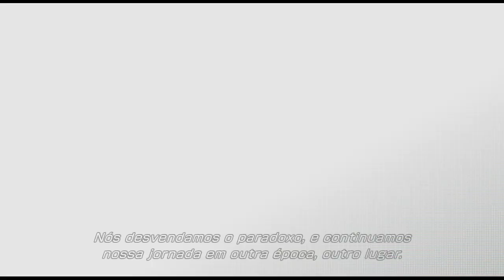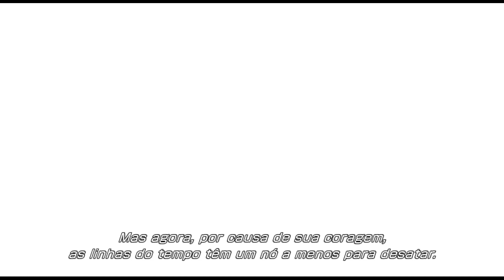Final Fantasy XIII-2 06# Atlas a Grande Guerra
Atlas foi responsável da destruição de uma grande parte de Pulse e Con durante a grande guerra... Mas isso hoje eh apenas history rs vamos e vamos vence lo...